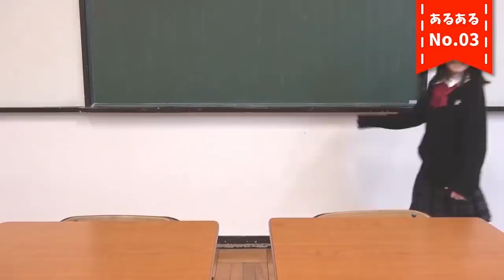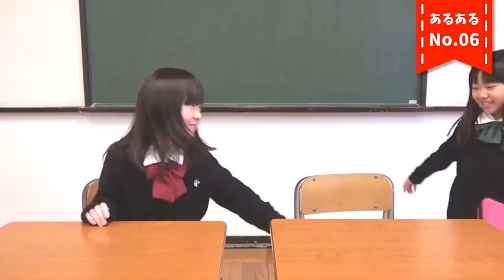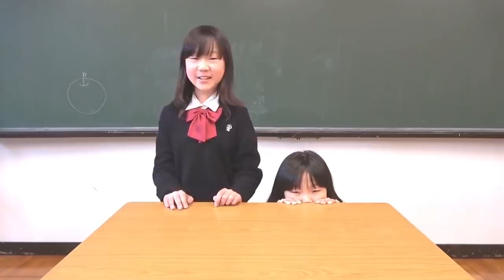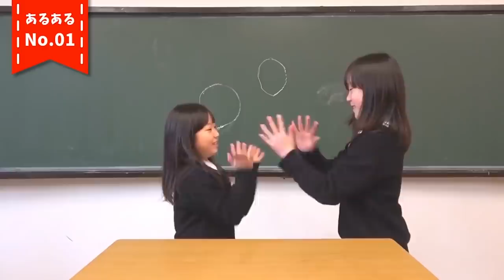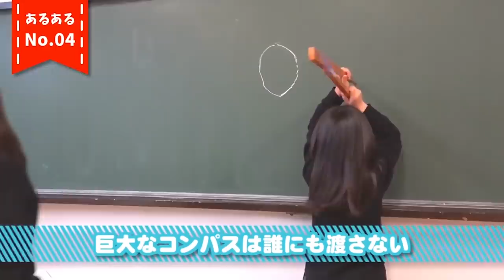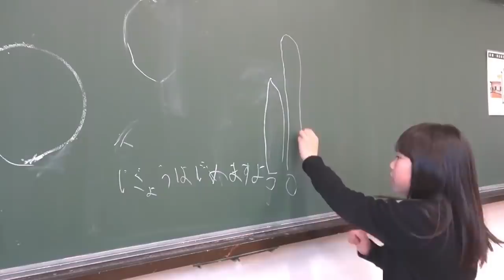【学校貸し切り】毎日こんな感じ？しほりみが教室で「学校あるある」を寸劇してみた💘（あるある総集編）【しほりみチャンネル】